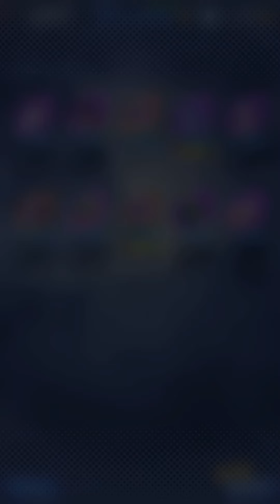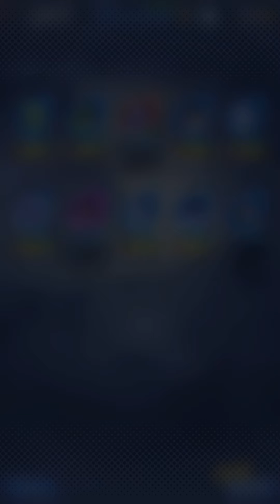I Can't Pull EX Gogeta...BUT...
2nd Anniversary The Absolute One Summons. Dragon Ball Legends.